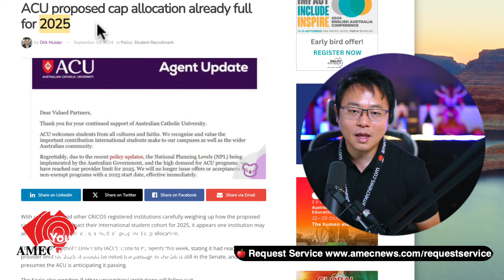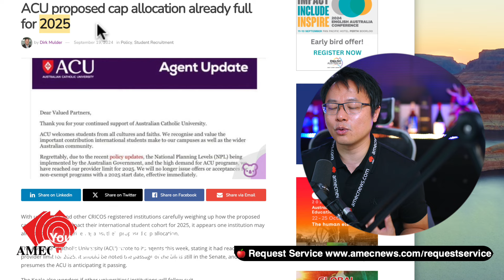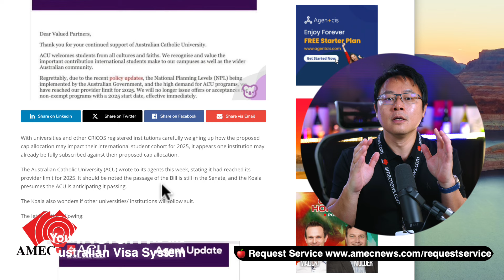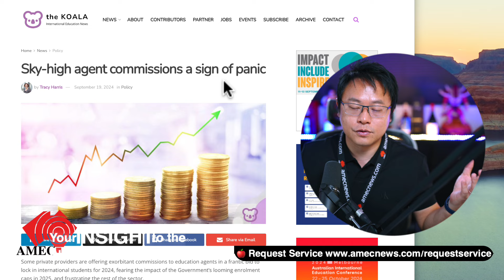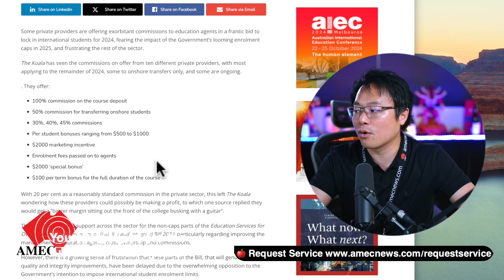【Student Caps】Panicking institutions are sending out DESPERATE messages!! ⚠️ Warning Message!